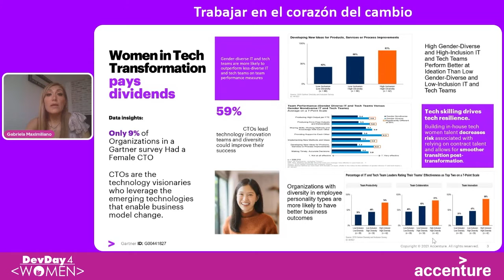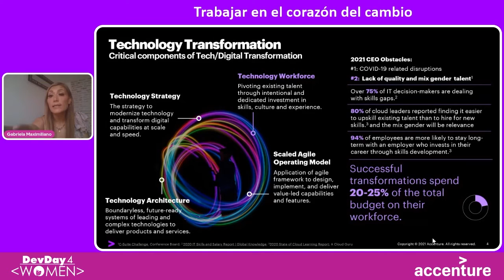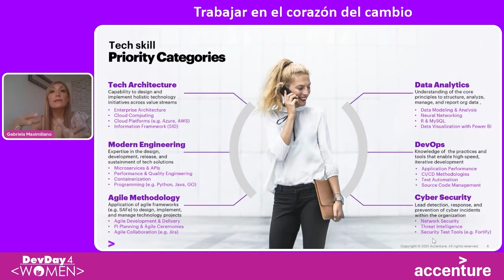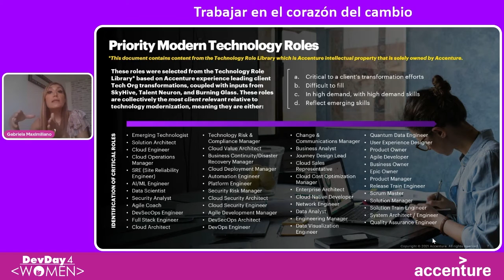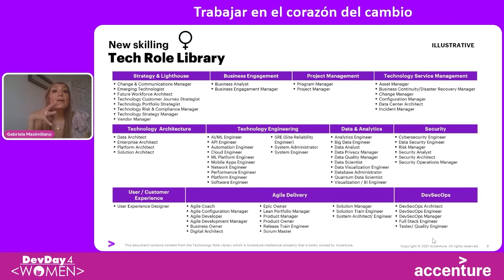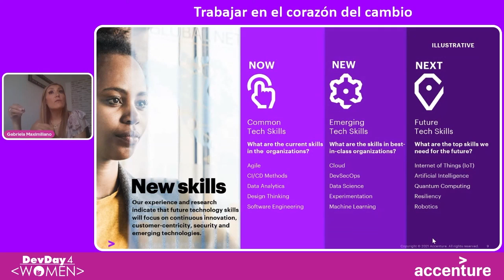DD4W 21.04 - Trabajar en el corazón del cambio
Conoce las oportunidades que tienes al estudiar una carrera STEM y qué puedes hacer para crecer en una empresa de tecnología creando soluciones innovadoras y al mismo tiempo haciendo cosas increíbles.